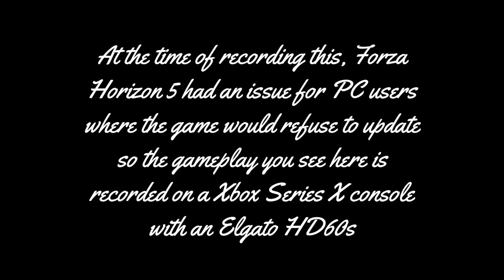One of the most respectful teams I've played against